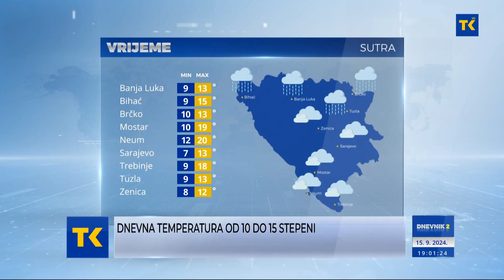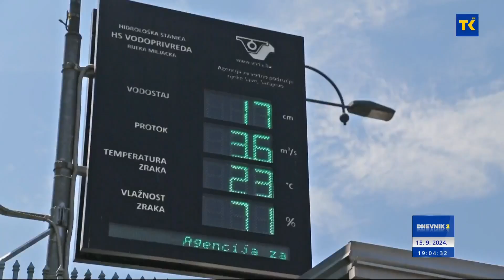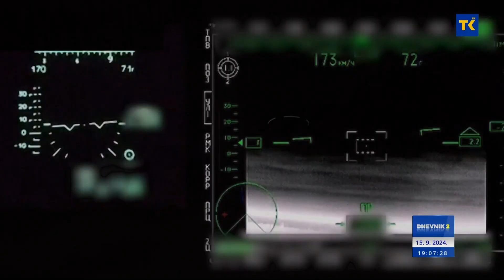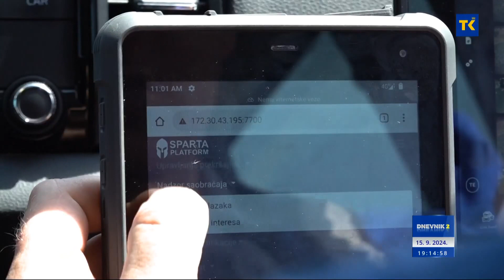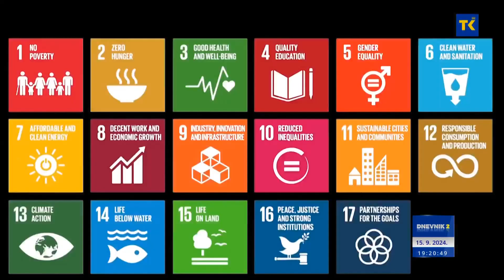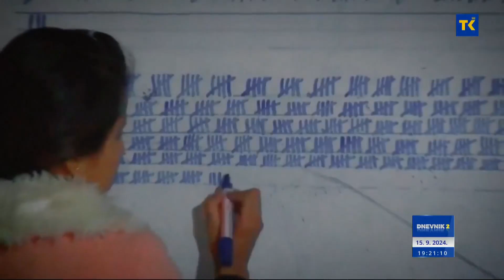DNEVNIK RTVTK 15-09-2024